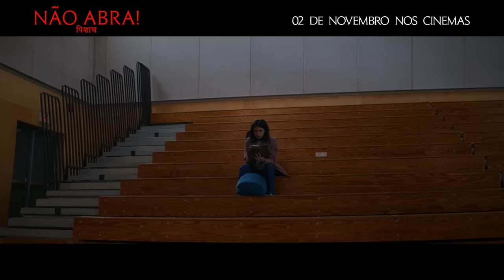Não Abra! | Trailer Dublado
Assista ao novo trailer de nãoabra